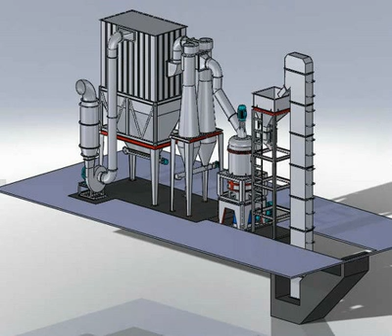coal crusher and ball mill